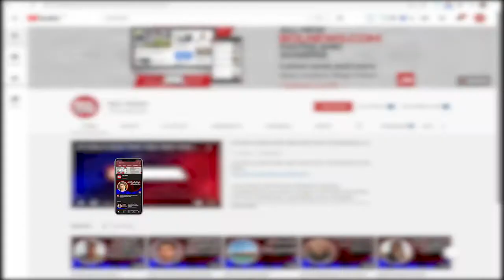After Corona's diagnosis, the Indian actress quarantined herself | BOL Briefs